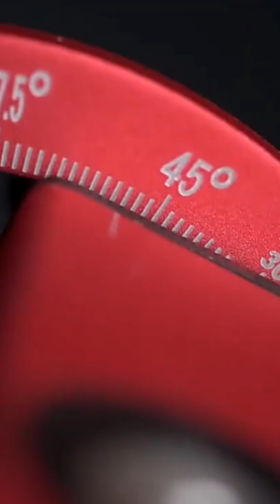Multi angle Pocket Hole Jig Oblique Hole Locator Drilling Tool Kit